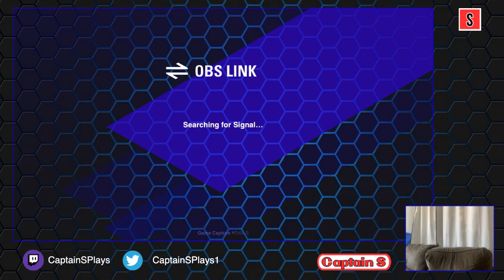Depths of Insanity - Legend of Zelda: Tears of the Kingdom.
Wellspring of Wisdom Bargainer Statue

Wellspring of Power Bargainer Statue

Gaiters of the Depths

Cliff Bargainer Statue

Finding the Eyes for A Call from the Depths Side Quest in Hyrule -- Watch live